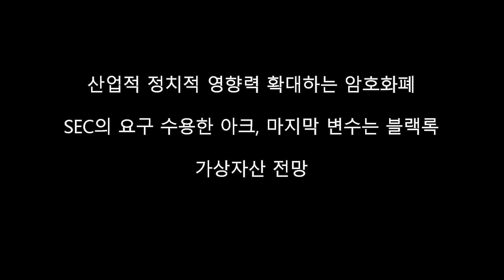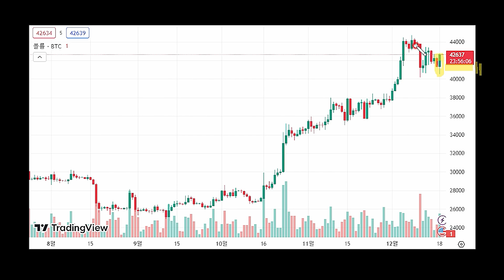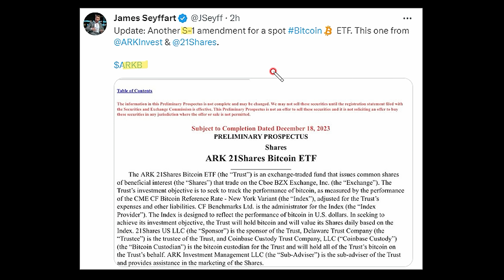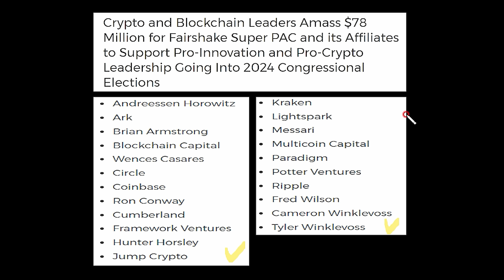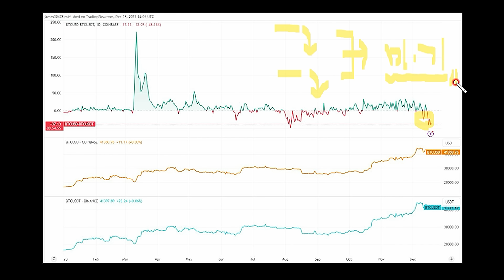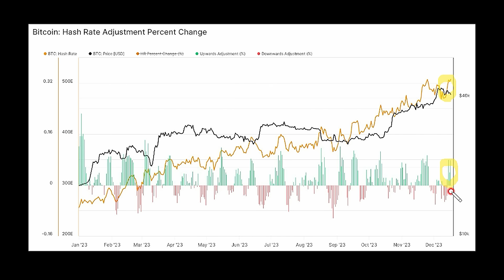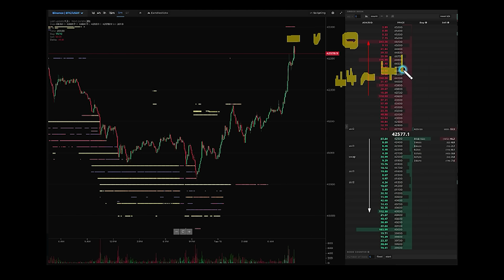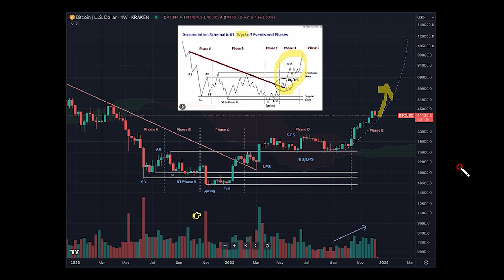블랙록 아크 "비트코인 ETF S-1 수정서 제출" 현금 기반으로 갈까? BTC 가격 흔든 장본인은 누굴까? / 이더리움 리플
🌕아직 [박종한의 암호화폐 시그널 리포트]를 신청하지 못하신 분들은, 위 링크에서 신청 가능합니다! 무료 리포트는 매일 18시에 기재해주신 연락처로 발송됩니다! 다가오는 2024년 반감기, 저와 함께 많은 분들이 부의 기회를 잡으셨으면 좋겠습니다! 크립토 연구소 구독자분들이라면 누구든 무료로 신청 가능합니다! 여러분들의 많은 신청 부탁드립니다. 감사합니다!

- 비트코인 현물 ETF S-1 수정서 제출이 거의 마무리 되어 가고 있습니다. SEC가 요구하는 현금 흐름 방식을 수용하는 움직임들이 이어지고 있습니다. 과연 최종적으로는 어떤 결과가 나올까요?

- 그럼에도 그레이스케일의 CEO 마이클 소넨셔인은 승인될 경우 30조 달러, 한화로는 3경~4경 시장이 열릴 것이라고 주장하고 있습니다.

- 암호화폐 산업의 정치적 산업적 입지가 강화되고 있습니다. 후원금을 모아서 계속된 로비 활동을 진행할 예정입니다.

- 고래의 움직임과 코인베이스 프리미엄 등을 토대로 보았을 때 지금 시장의 움직임을 주도하는 건 미국에 기반을 둔 기관 투자자로 보입니다.

- 가격의 장기적 상승, 추세 전환을 위해서는 중요한 포인트를 넘어서는 게 중요합니다.

출처 : 코인텔레그래프, 크립토퀀트, 코인니스, 트레이딩뷰, 피델리티, 글래스노드, 룩인투비트코인